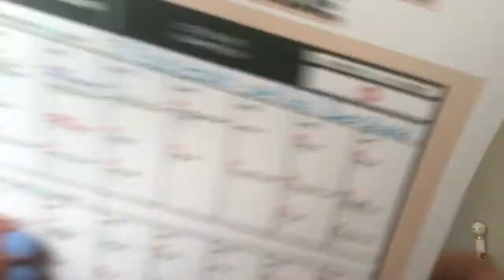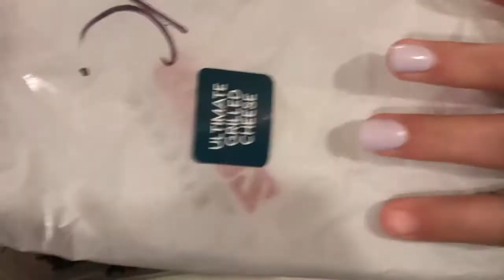Day In A Life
This video was all over the place like most of my videos. However this video is more of a vlog type one. It was fun to film, but it was on my phone and it was not the best quality. I hope you like this and hopefully a new schedule will be out soon.